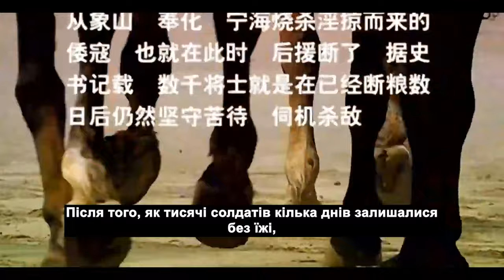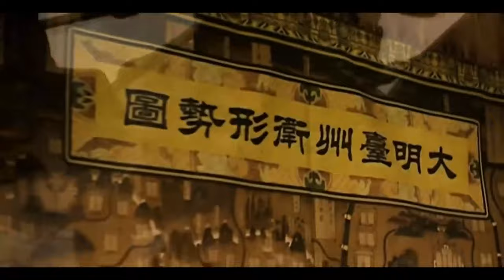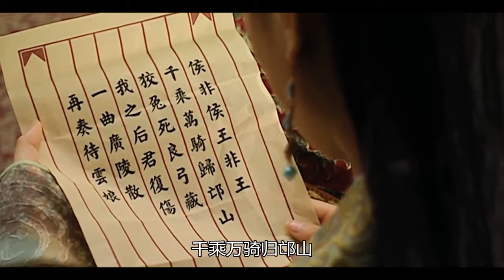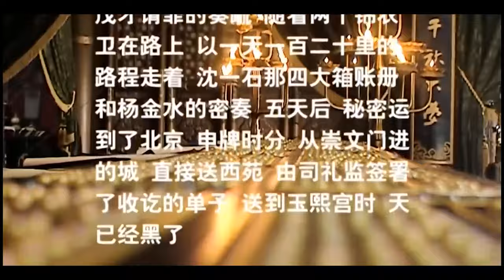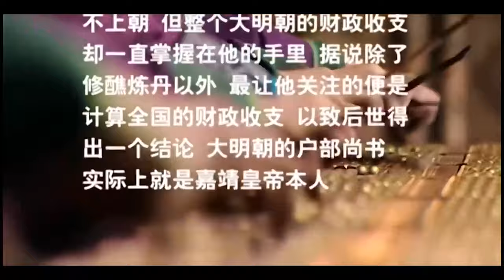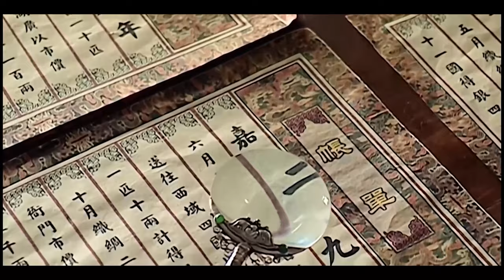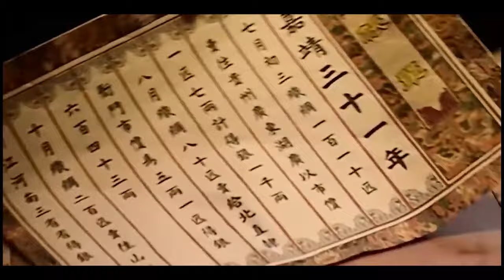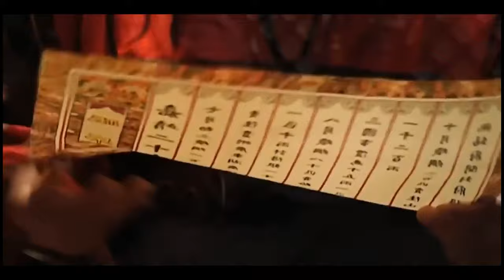【Full】历史权谋影片💥弄权者 11（陈宝国,黄志忠,王庆祥,倪大红,倪妮,胡可,赵立新）💥戏骨飙戏深刻演绎大明朝廷混沌,顶分宫廷权谋剧【MUTI SUBS】